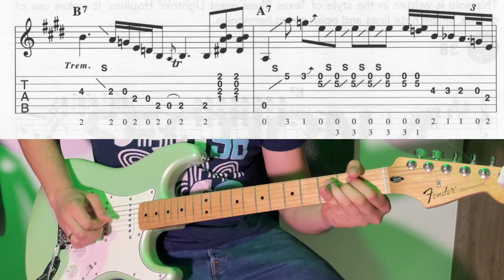38 Flash Lightnin' | Progressive Blues Guitar Solos By Peter Gelling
Este solo está escrito al estilo del gran blues de Texas, Lightnin' Hopkins. Utiliza acordes, líneas de notas individuales y armonías de cuerdas abiertas.

This solo is written in the style of Texas Blues great Lightnin' Hopkins. It makes use of chords, single note lines and open string harmonies.

Si deseas apoyar económicamente mi trabajo puedes hacerlo a travez de PayPal en el siguiente enlace:

GRACIAS!